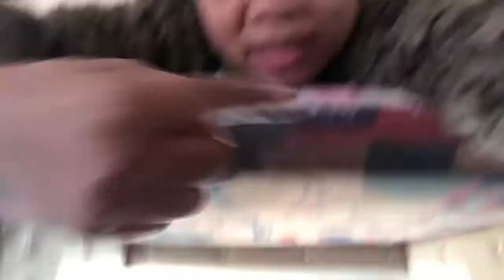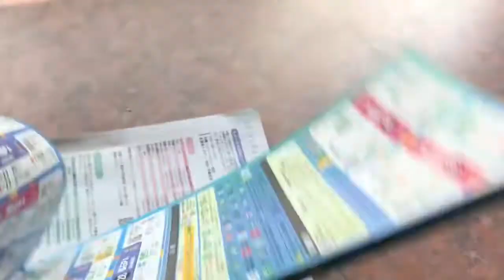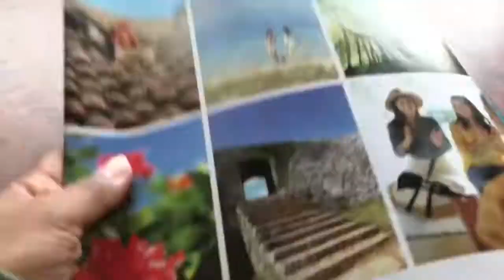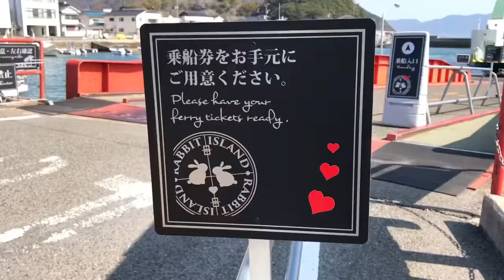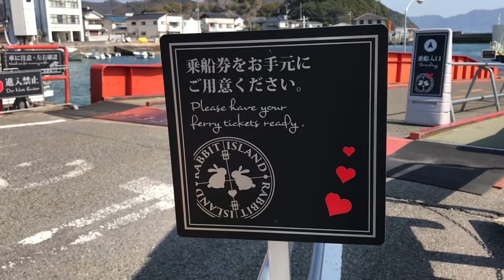Lets go to the rabbits island - ookunojima - pulau kelinci